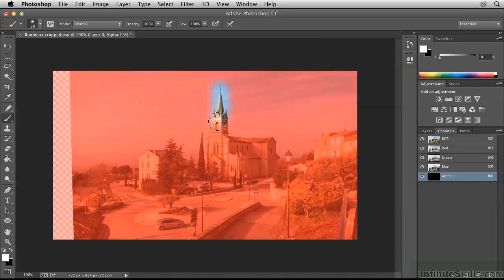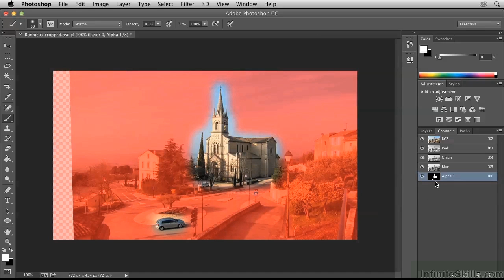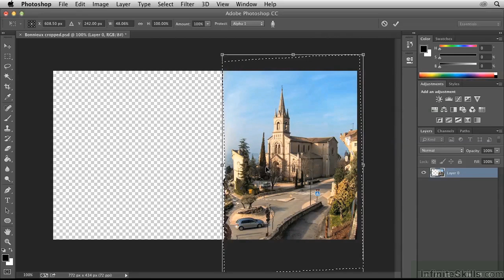Photoshop for Architects Tutorial | Content Aware Scaling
Want all of our free Photoshop for Architects training videos? Visit our Learning Library, which features all of our training courses and tutorials

More details on this Photoshop for Architects training can be seen This clip is one example from the complete course. For more free Photoshop tutorials please visit our main website. YouTube